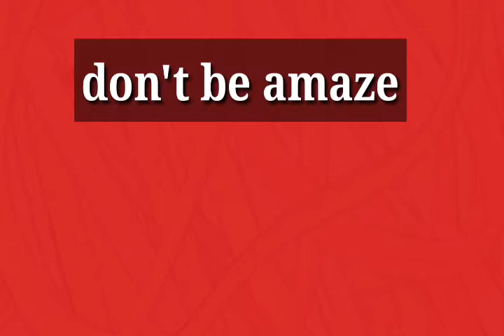अन्तरीक्षमा बन्ने पहिलो होटेल ।। कसरी बन्दै छ त ? हेर्नुहोस ।।।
first ever hotel going to build in space. here is some information you would love .